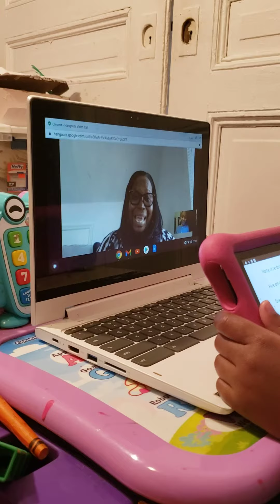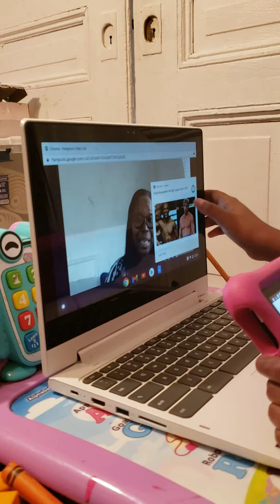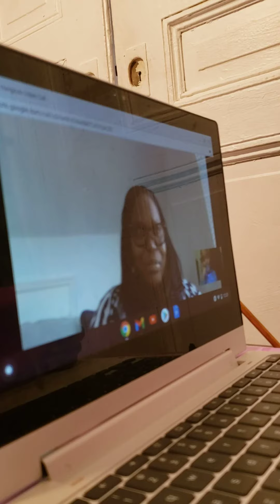Interview with Nanu